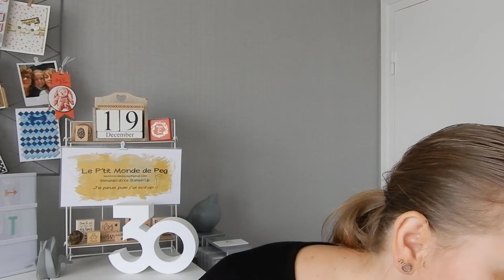{ABC du SCRAP} lettre S (1 ere partie)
Et voilà la lettre S...

les mots:

simply chammy
scropine
scraproom
shaker box
scorpal

Musique d'intro par Nicolai Heidlas